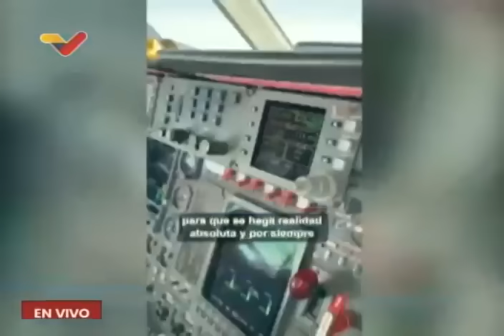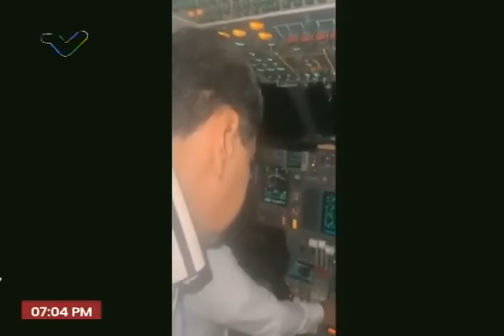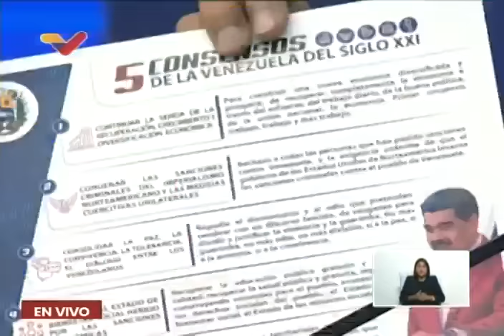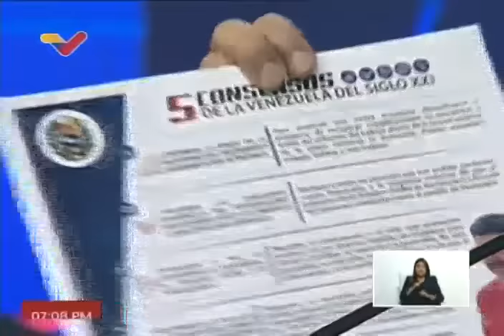Maduro se reunió con Alto Mando Militar y dio detalles de reunión con Guyana sobre Esequibo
16 de diciembre de 2023. El Presidente de Venezuela, Nicolás Maduro, se reunió con el Alto Mando Militar, comandantes de ZODI, REDI, y dio detalles sobre su reunión con Irfaan Ali, presidente de Guyana, en torno a la Guayana Esequiba.

USDT o Bitcoin (BEP20): 0xef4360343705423a24119205eeb1de2a10fd23f4

USDT (TRC20): TQJB86JZjF5Kt1C7f322aax4iyD6x65UcV

Petros: PFfDUW3cj1WD7cUPYg9MK2EtgG5nUgVzuc